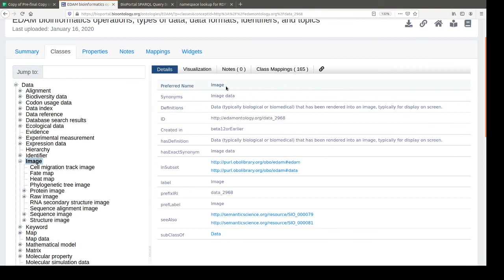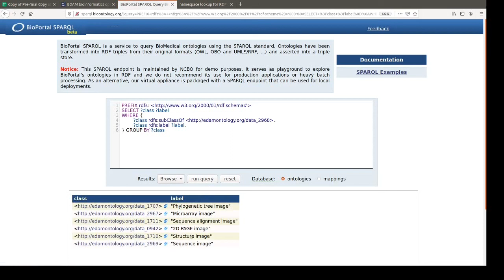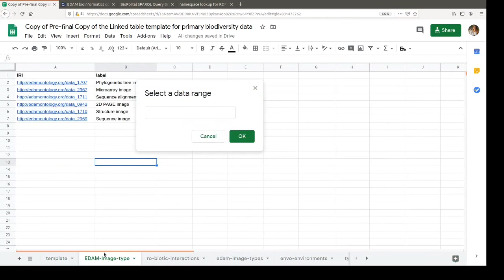how to add ontology terms to custom dropdown